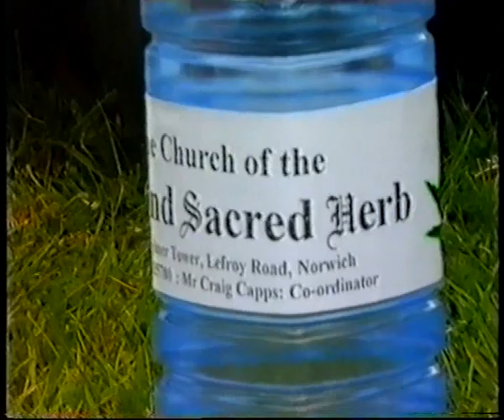UCHASH at Norwich Cathedral 15/06/1998